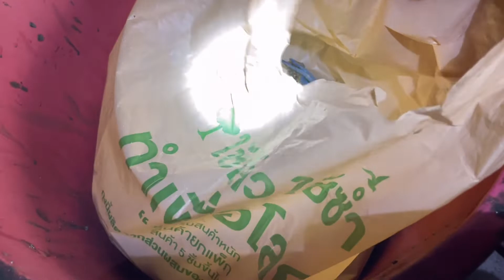ยิ่งเขี่ยยิ่งเจอ หมานสุดๆเกือบแบกขึ้นฝั่งไม่ไหว